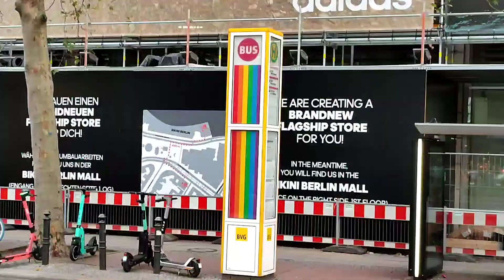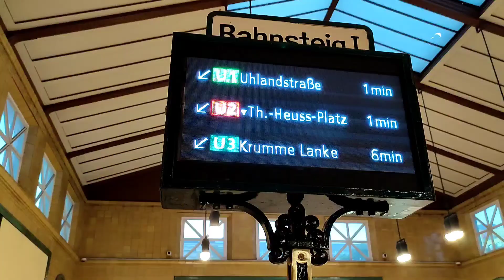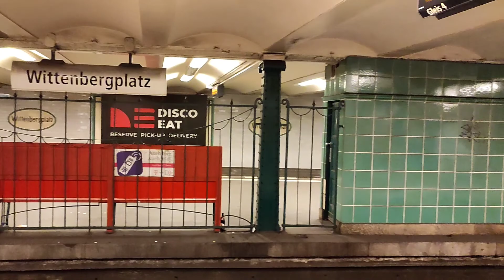Berlin 2021- Vom Bahnhof Zoorologischer Garten, über dem Kurfürstendamm, zum Wittenbergplatz.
Berlin 2021- Vom Bahnhof Zoorologischer Garten, über dem Kurfürstendamm, zum Wittenbergplatz, U. Bahnhof.